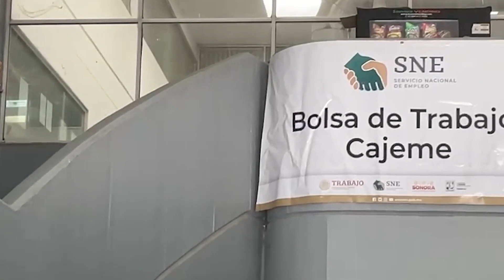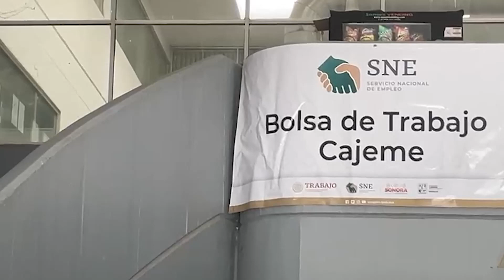Cajeme: Buscarán ofertas de empleo a egresados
En busca de que los egresados de universidades no emigren por falta de empleo, se realizarán Jornadas Laborales dentro de las instituciones educativas de nivel superior en la localidad, informó el Servicio Nacional del Empleo (SNE).

Lo anterior, surgió después de que en diciembre 2023 se realizó una Feria del Empleo en el Instituto tecnológico de Sonora (Itson), campus Centro, en donde decenas de profesionales buscaron colocarse en empresas ubicadas en Cajeme.

Durante este año buscarán ofrecer empleo a exuniversitarios de Itesca, Unison, Tec de Monterrey, Unidei, Uts, entre otras casas de estudios, cuyos egresados busquen un espacio laboral acorde a sus conocimientos.

Y en cuanto a Ferias hechas en diversos puntos del Municipio e incluso en las comunidades yaquis, comentaron que buscarán que en este 2024 se realicen al menos tres y seis jornadas bimestrales.

Recordaron que durante el 2023 se hicieron dos ferias, cuyas vacantes disponibles fueron ingenierías, técnicos de laboratorio, supervisor de producción, programador analista, entre otras áreas laborales.

En promedio, personal del SNE, dio a conocer que por evento participan 32 empresas y reciben de 200 a 300 solicitantes de trabajo.

Al final, se explicó que una jornada incluye a pocas empresas, es decir ofrecen un menor número de vacantes a diferencia de las ferias en donde es más numerosa la cantidad de solicitantes.